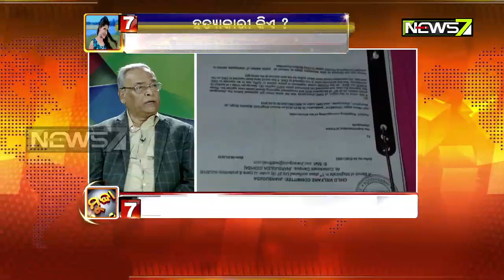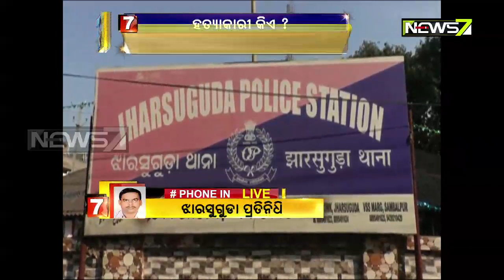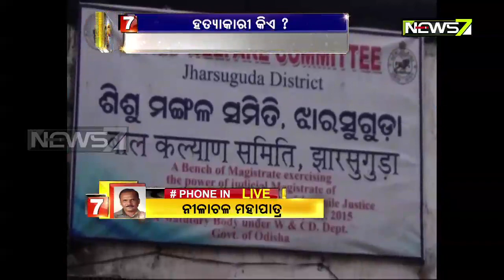ଆଲବମ କୁଇନ୍ ସିମରନ୍‌ର ହତ୍ୟାକାରୀ କିଏ ? : Mudda on 10th Jan 2019